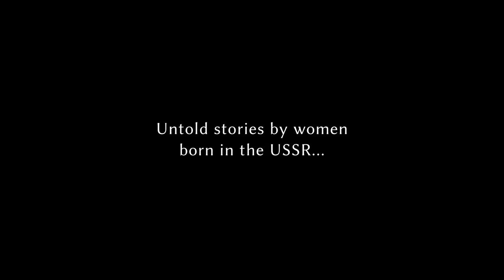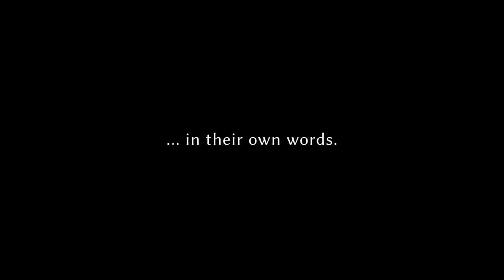Women's Day - Film Trailer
Director: Dolya Gavanski